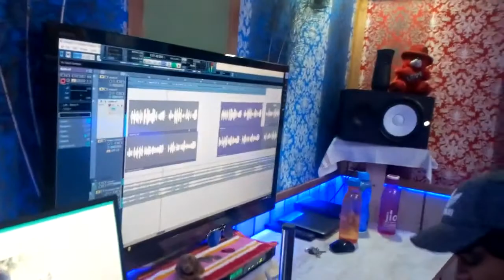Singer raj kumar gautm 2019 super hit song lyrics angad bhai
Singer raj kumar gautm 2019 super hit song lyrics angad bhai music vijay guddu